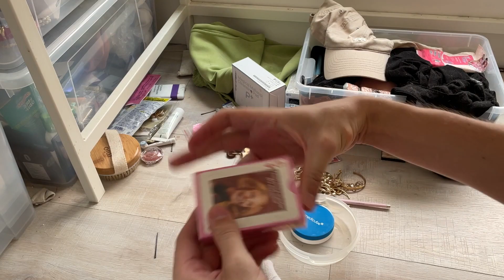我整理查理超亂的房間！亂到崩潰! | I cleaned up her room!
The more views/likes/shares the more time I can devote into making good videos.